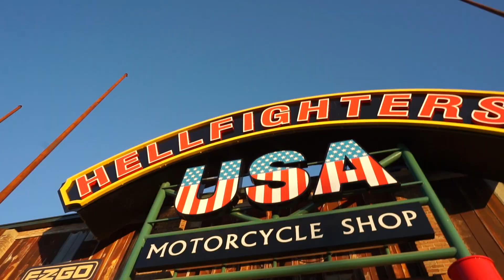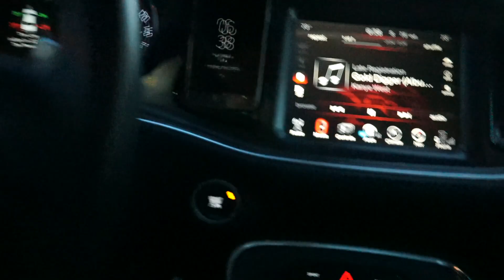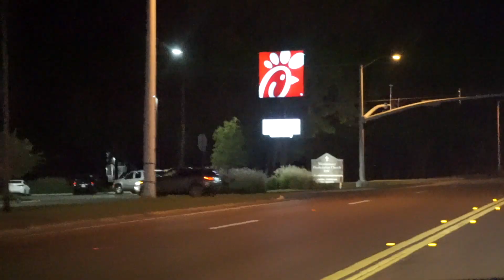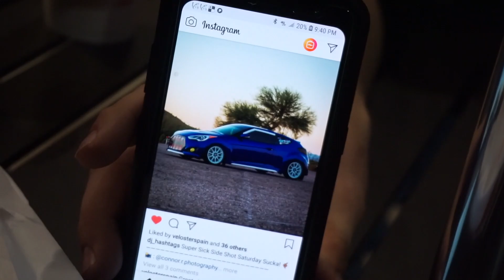PDI Reunion Car Show 2018 Laurel, MS